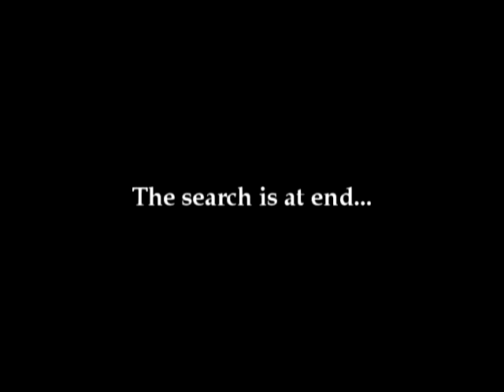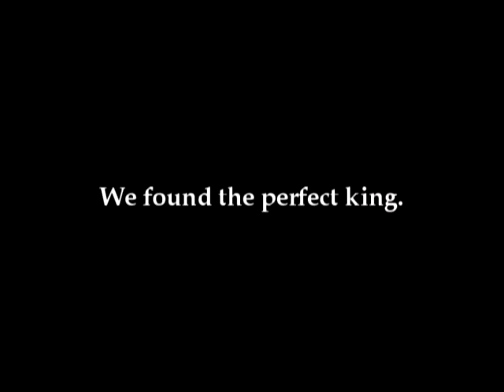'The Perfect King' Official Trailer (2011)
Starring Georgi Vuldzev, Vesselin Gradev, Yanko Teoharov, Kaloyan Cholakov, Boris Siromahov (interviews)
Directed by Boris Siromahov
Written by Kaloyan Cholakov
                Boris Siromahov
Edited by Sirob Vohamoris